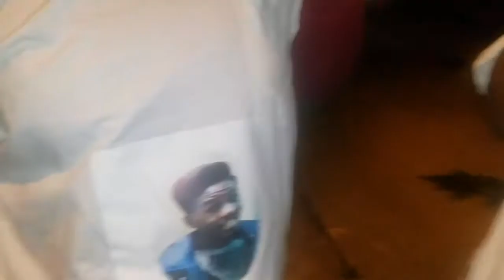DUPREES AT TORY'S BDAY 6/2019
BIG ASS FAMILY